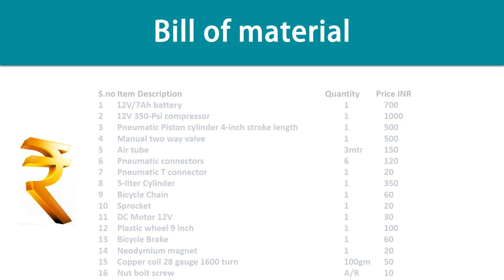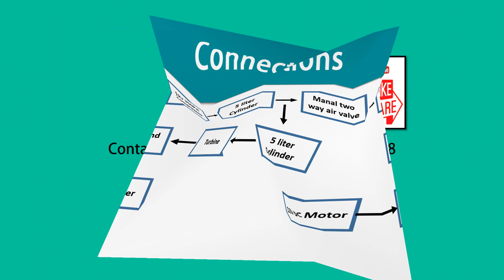Air braking system using engine exhaust gas Mechanical Engineering Final Year Project